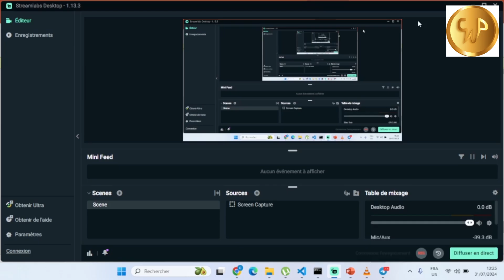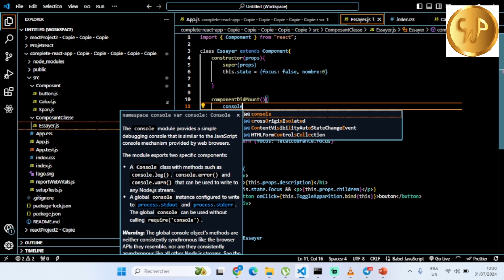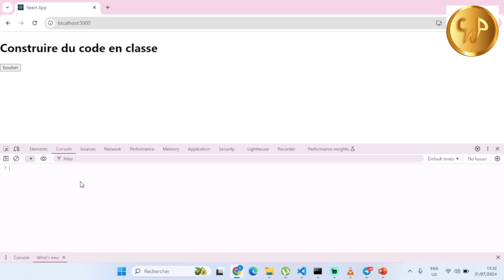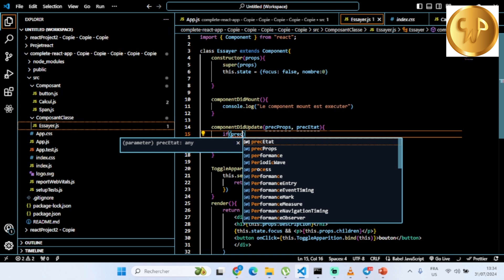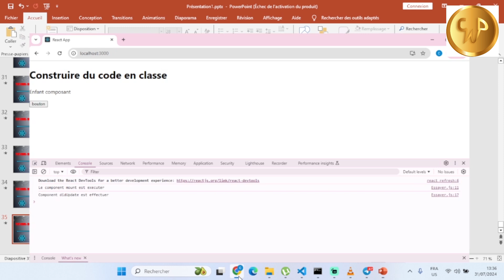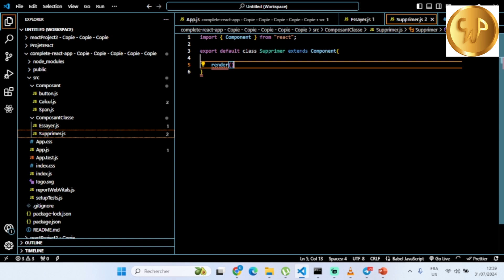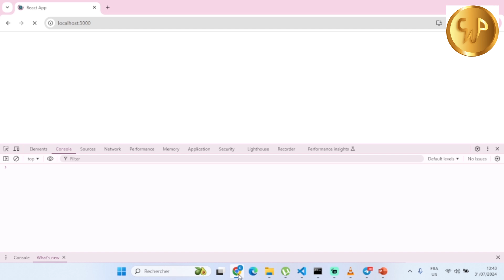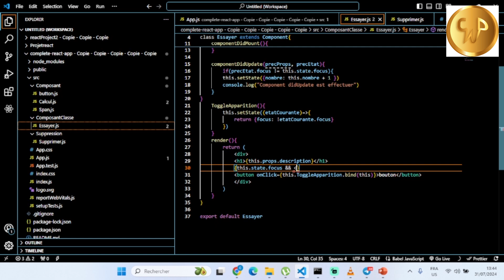#43 COMPONENTDIDMOUNT, COMPONENTDIDUPDATE, COMPONENTWILLUNMOUNT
Dans cette vidéo nous allons parler des  COMPONENTDIDMOUNT, COMPONENTDIDUPDATE ET COMPONENTWILLUNMOUNT en React, sur ceux bon visionnage.

Bon visionnage a tous et passez une agréable soirée.